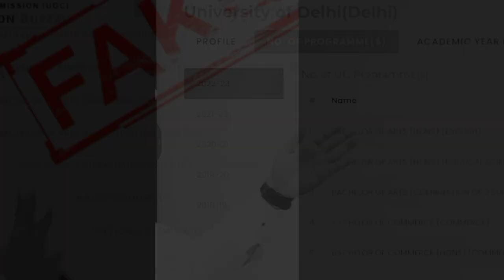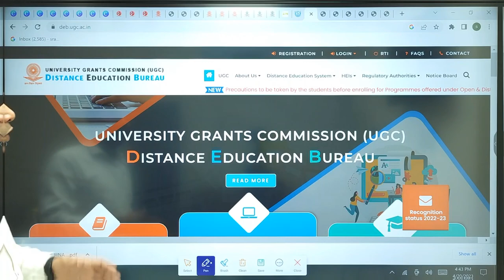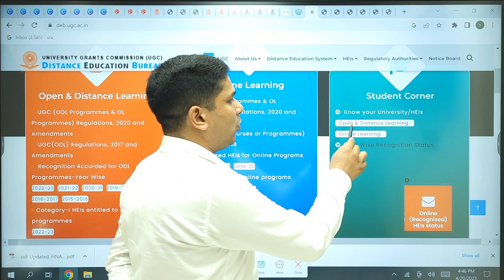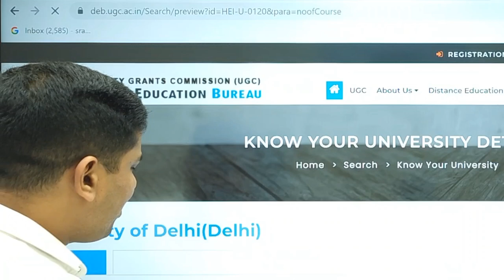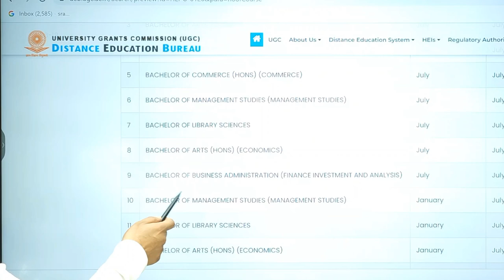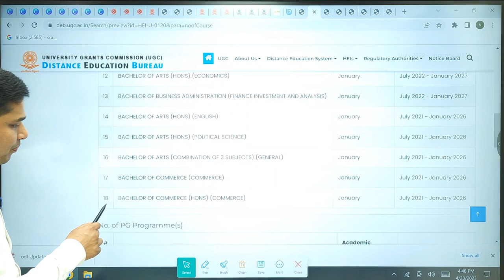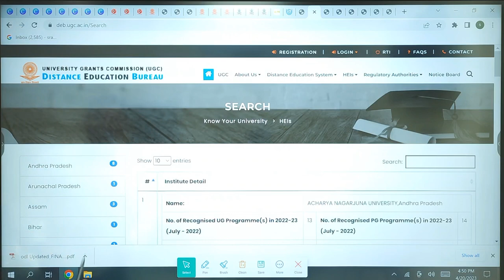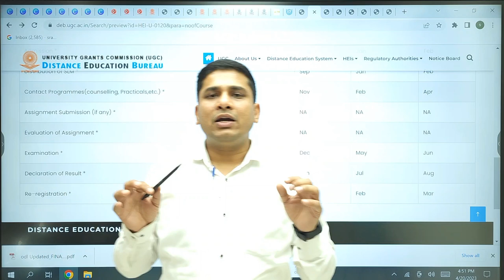UGC Distance Education Bureau, Courses Recognised for Open and Distance Learning and online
Private Universities offering distance education degrees valid or not.
Open and Distance Learning Degree valid or not.
Distance education university in india,
ignou,
degree from private university,
Distance Education
Online Learning
Open Learning
E-Learning
Correspondence Courses
Study from Home
Flexible Learning
Accreditation
UGC Approved
Skill Development
Note: DEB is a regulatory body of the University Grants Commission (UGC) that is responsible for promoting and regulating distance education in India

Higher Education
Academic Standards
Accreditation
Funding
Grants
Research
Colleges
Universities
Distance Education
UGC (University Grants Commission)
AICTE (All India Council for Technical Education)
NAAC (National Assessment and Accreditation Council)
AIU (Association of Indian Universities)
NIRF (National Institutional Ranking Framework)
NBA (National Board of Accreditation)
MHRD (Ministry of Human Resource Development)
DEB (Distance Education Bureau)
NCTE (National Council for Teacher Education)
ICAR (Indian Council of Agricultural Research)